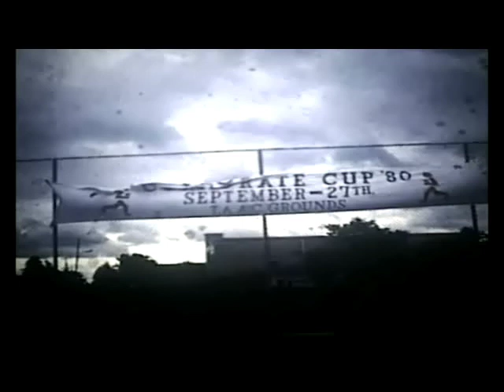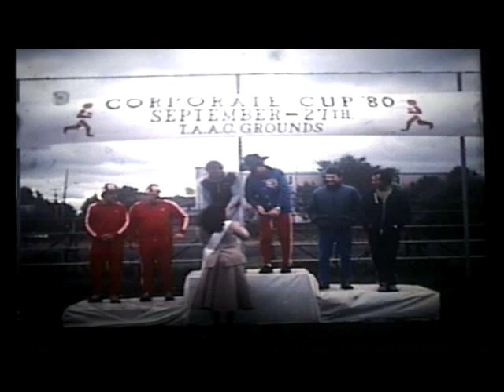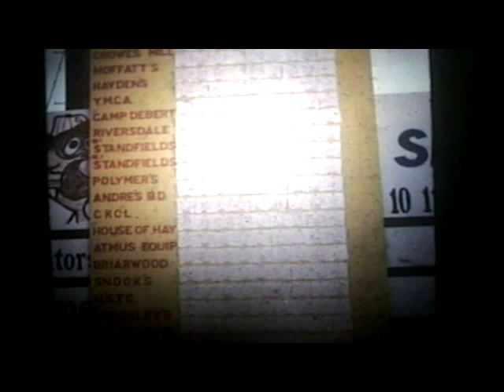Corporate Cup 1980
Employee Fitness Competition